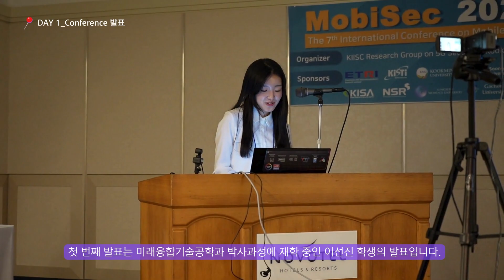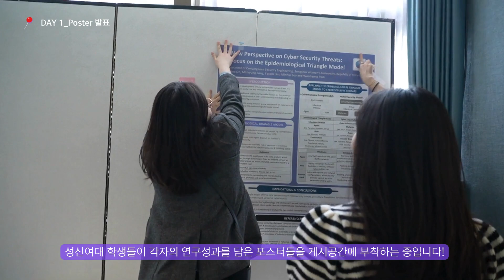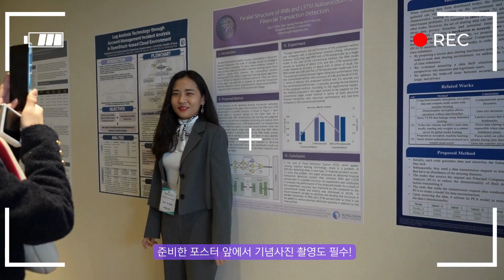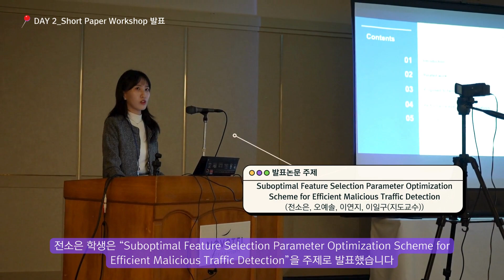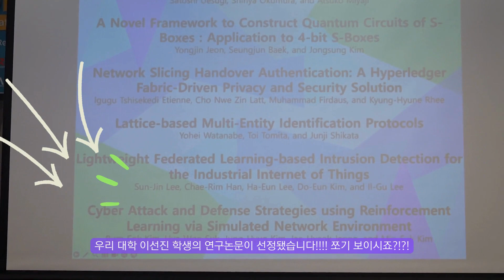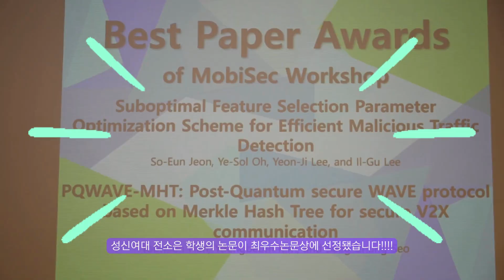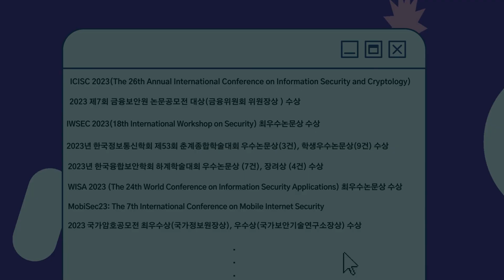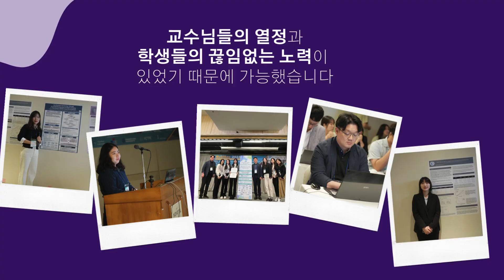🖥성신여대 융합보안공학과, 미래융합기술공학과| 일본 오키나와서 열린 국제학술대회 MobiSec 2023 하이라이트📢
성신여대 융합보안공학과, 미래융합기술공학과 재학생들의 해외 학회 현장을 소개합니다!🎤
2023년 12월,  성신여대 융합보안공학과와 미래융합기술공학과 수정이들이 일본 오키나와에서 열린 모바일 인터넷 국제학술대회 'MobiSec 2023'에 다녀왔습니다.
2박 3일간 우리 수정이들이 활약한 연구성과 발표 현장, 함께 확인해보세요!👀